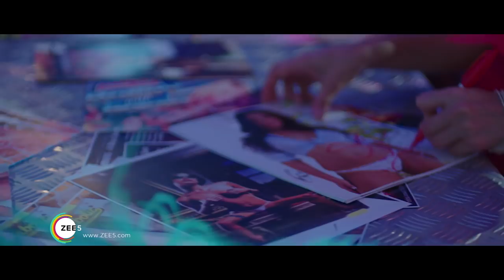The Buddy Brother | Character Promo | Karenjit Kaur - The Untold Story of Sunny Leone